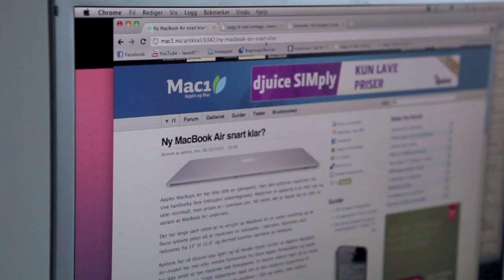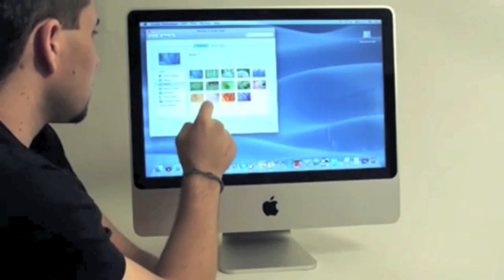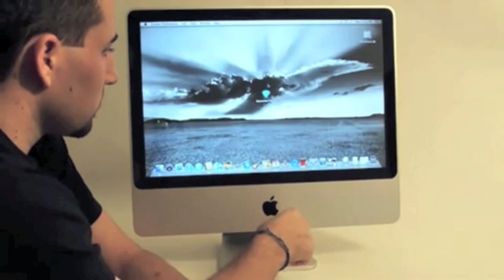Episode 2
Andre episode der vi skaper unike innlegg, samt snakker kjapt om Troll Touch. Si hva du synes på YouTube eller innlegget her: